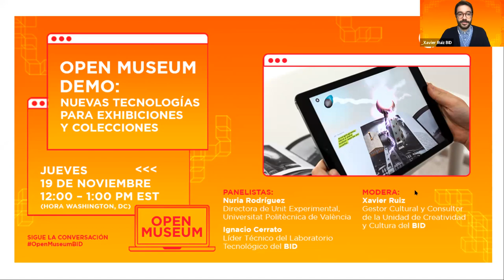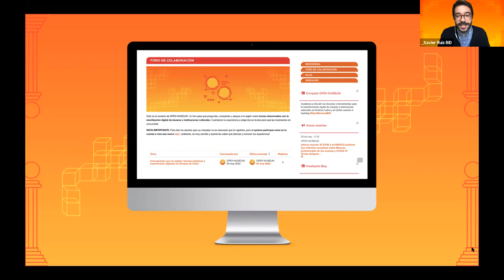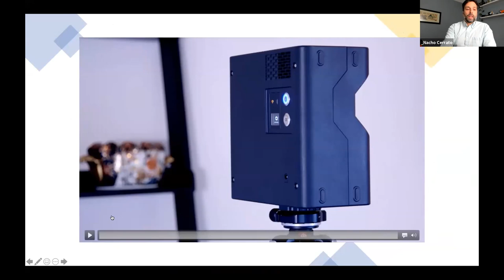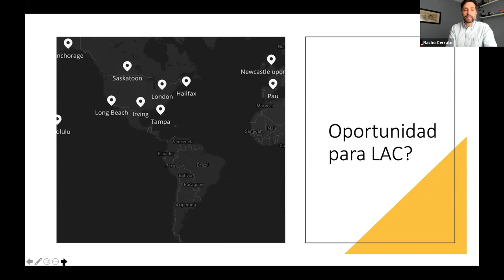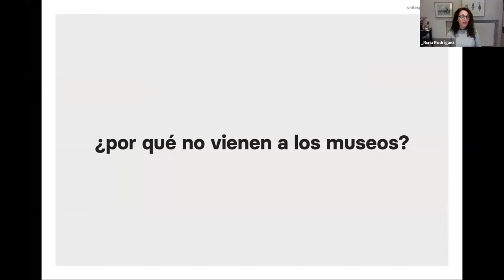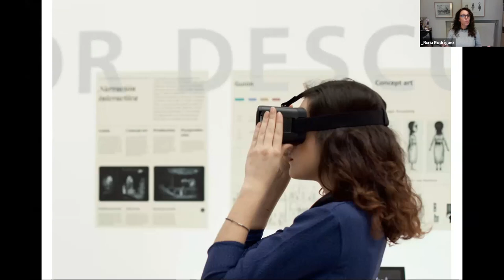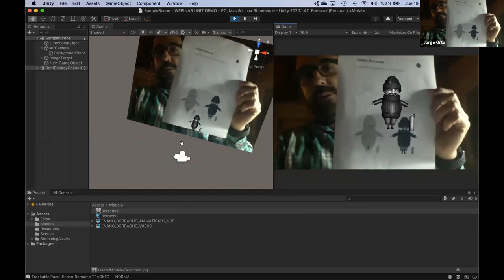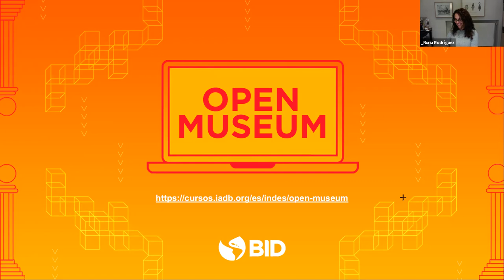Webinar OPEN MUSEUM Demo: Nuevas tecnologías para exhibiciones y colecciones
¿Quieres conocer herramientas y recursos  para crear exhibiciones virtuales y experiencias culturales innovadoras? En el segundo webinar de OPEN MUSEUM conoce la iniciativa Unit Experimental, que explora las posibilidades de la fusión entre arte y tecnología en proyectos para museos, exposiciones y publicaciones; y junto al Laboratorio Tecnológico del BID, conoce diferentes opciones para el escaneo 3D de espacios y la creación de experiencias virtuales.

¡Conoce mas sobre esta iniciativa!